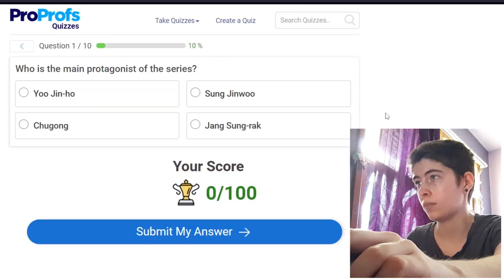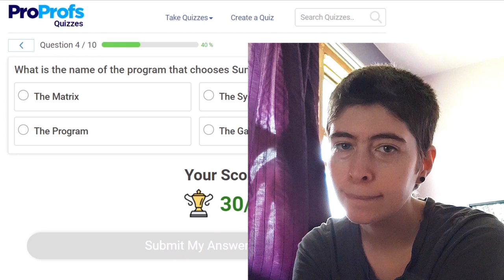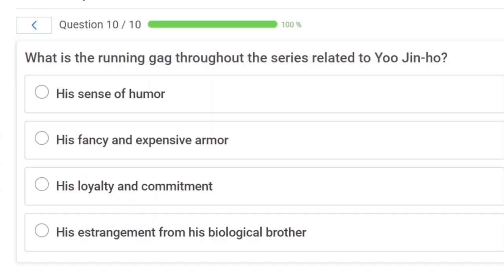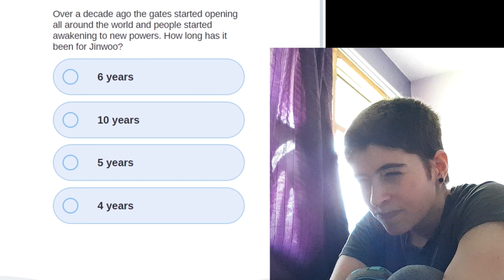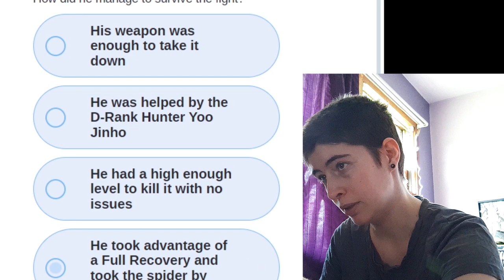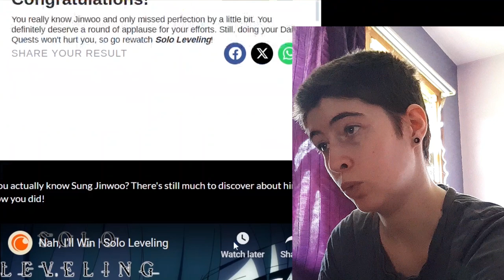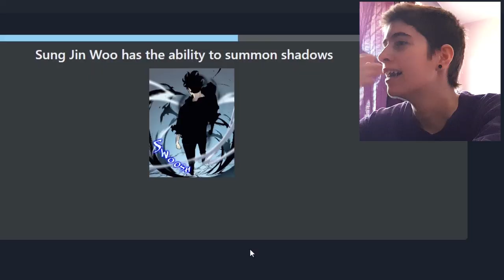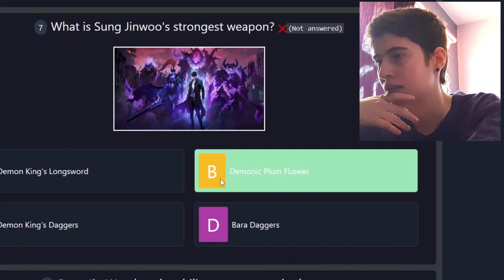Do I ACTUALLY know SOLO LEVELING??